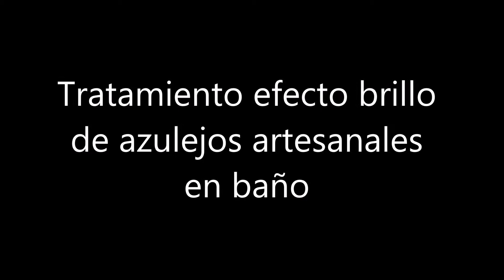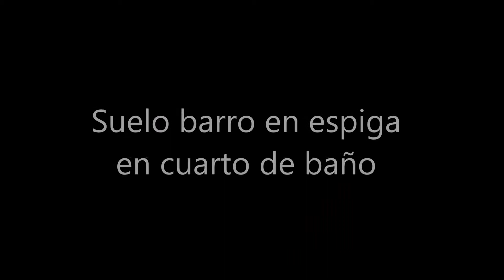Limpieza y tratamiento suelos de barro en Cortijo en Ojén (Marbella)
Trabajo de limpieza y tratamiento de azulejos artesanales y suelos de barro tanto interiores como exteriores.

Zona interior :  Mas de 500 m2
Zonas exteriores :  Más de 100 m2